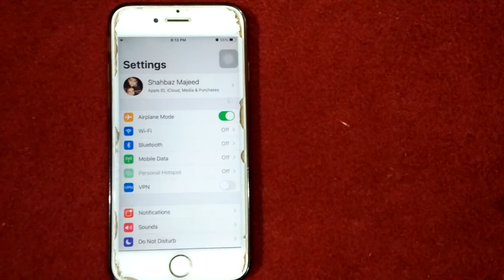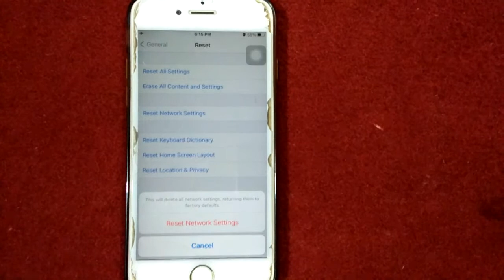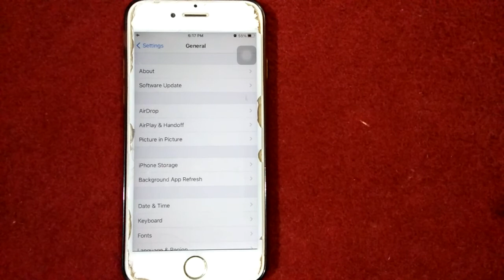Cellular Data Option Missing on iPhone 7 Plus, 8 Plus, XR, XS Max & 11 Pro Max in iOS 14 Fixed